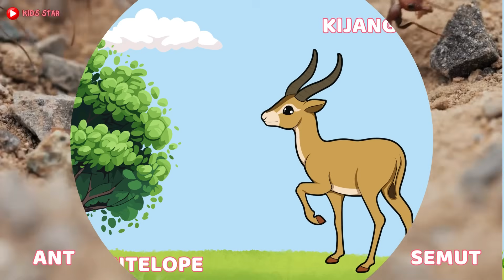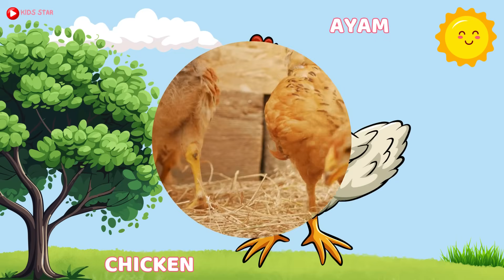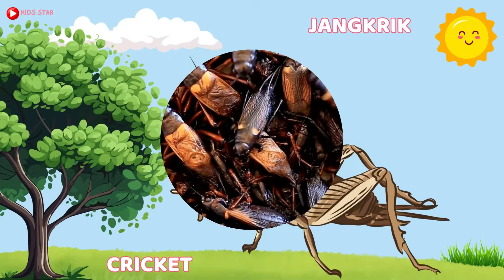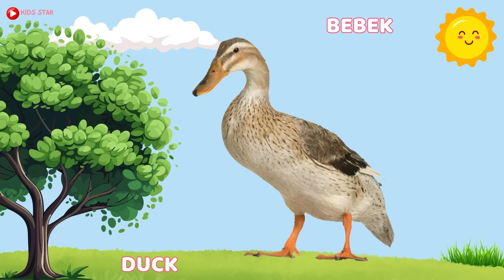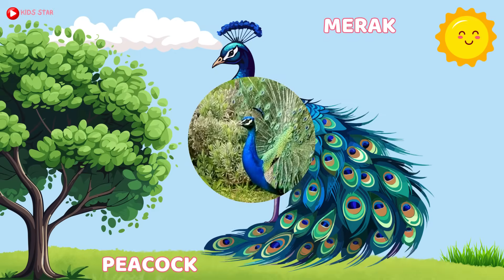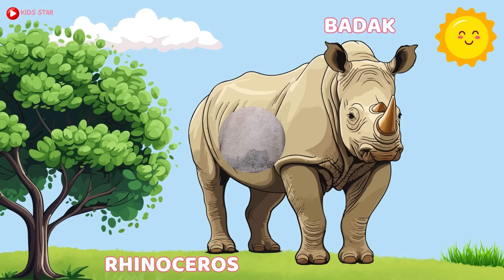100 NAMA HEWAN BAHASA INDONESIA & BAHASA INGGRIS | BELAJAR NAMA HEWAN BINATANG LEARN OF ANIMALS NAME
Belajar Mengenal Nama-Nama Reptil Bahasa Indonesia & Bahasa Inggris | Learn Names of Reptiles.
Mengenal Kata Untuk Balita - Kata Pertama Bayi, Lagu Interaktif, Nursery Rhymes Bersama Kak Nisa,
belajar untuk bayi,video belajar untuk bayi,kata pertama bayi,lagu balita,untuk balita,belajar kata islam bayi,belajar ANAL,
Belajar mengenal nama dan suara hewan | Hewan Ternak,
100 Nama-nama Hewan dalam Bahasa Inggris dan Artinya
Nama hewan dari huruf A – J
1. Alpaca: alpaka atau kambing peru
2. Alligator: buaya
3. Ant: semut
4. Antelope: kijang
5. Ape: kera atau beruk
6. Baboon: babon
7. Bat: kelelawar
8. Bear: beruang
9. Bee: lebah
10. Bird: burung
11. Buffalo: banteng
12. Butterfly: kupu-kupu
13. Camel: unta
14. Cat: kucing
15. Caterpillar: ulat bulu
16. Catfish: ikan lele
17. Centipede: lipan
18. Chicken: ayam
19. Cockroach: kecoak
20. Cow: sapi
21. Crab: kepiting
22. Crocodile: buaya
23. Crow: burung gagak
24. Cricket: jangkrik
25. Deer: rusa
26. Dog: anjing
27. Dolphin: lumba-lumba
28. Donkey: keledai
29. Dragonfly: capung
30. Duck: bebek
31. Eagle: burung elang
32. Eel: belut
33. Elephant: gajah
34. Fox: serigala
35. Firefly: kunang-kunang
36. Fish: ikan
37. Flamingo: burung flamingo
38. Fly: lalat
39. Frog: katak
40. Ferret: musang
41. Gecko: tokek
42. Giraffe: jerapah
43. Goat: kambing
44. Goldfish: ikan emas
45. Goose: angsa
46. Guinea Pig: marmot
47. Hedgehog: landak
48. Horse: kuda
49. Hippopotamus: kudanil
50. Insect: serangga
51. Iguana: iguana
52. Jellyfish: ubur-ubur
Nama hewan dari huruf K – Z
53. Kangaroo: kangguru
54. Komodo Dragon: komodo
55. Ladybug: kumbang
56. Lemur: pukang
57. Leopard: macan tutul
58. Lion: singa
59. Lizard: cicak
60. Monkey: monyet
61. Mosquito: nyamuk
62. Mouse: tikus
63. Octopus: gurita
64. Ostrich: burung unta
65. Otter: berang-berang
66. Owl: burung hantu
67. Ox: kerbau
68. Oyster: tiram
69. Panda: beruang panda
70. Panther: harimau kumbang
71. Parrot: burung beo
72. Peacock: burung merak
73. Pig: babi
74. Pigeon: burung merpati
75. Prawn: udang
76. Quail: burung puyuh
77. Rabbit: kelinci
78. Raccoon: rakun
79. Rat: tikus
80. Rhinoceros: badak
81. Scorpion: kalajengking
82. Seahorse: kuda laut
83. Sea urchin: bulu babi
84. Shark: ikan hiu
85. Sheep: domba
86. Shrimp: udang
87. Snail: siput
88. Snake: ular
89. Spider: laba-LAba
90. Squid: cumi-cumi
91. Starfish: bintang laut
92. Swan: angsa
93. Tiger: macan
94. Tortoise: kura-kura
95. Turtle: kura-kura
96. Wasp: tawon
97. Wolf: serigala
98. Whale: ikan paus
99. Worm: cacing
100. Zebra: zebraanimals,
WHALE, BABY SHARK, TURTLE, STAR FISH, JELLYFISH, SEAHORSE, DOLPHIN, KERAPU,CRAB, KEPITING, LUMBA-LUMBA,